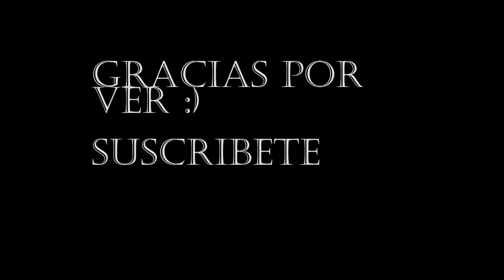Cara de yeso prostéticos TnT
no debe quedar perfecto ,diviertete

la cara de yeso te servirá para
poder hacer efectos con latex
prostéticos heridas etc...